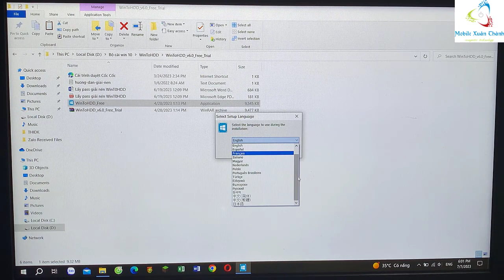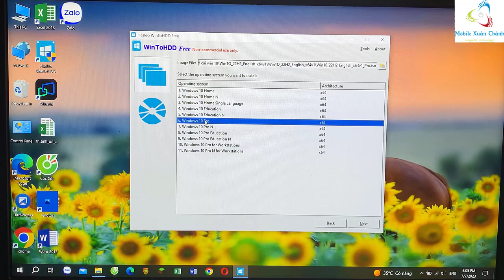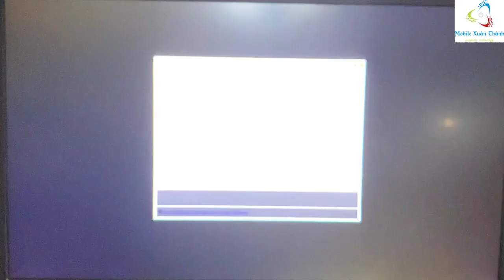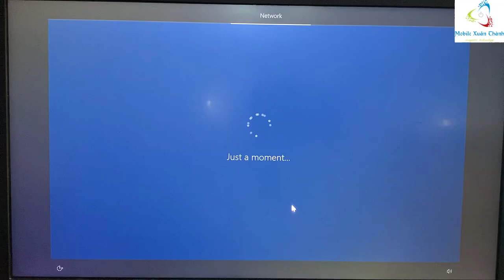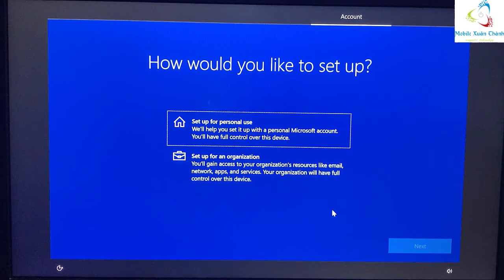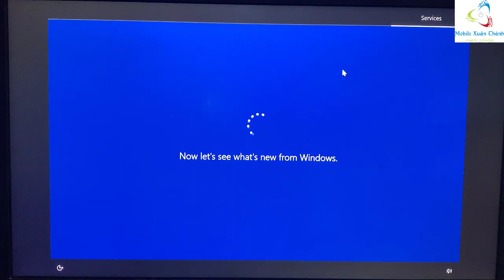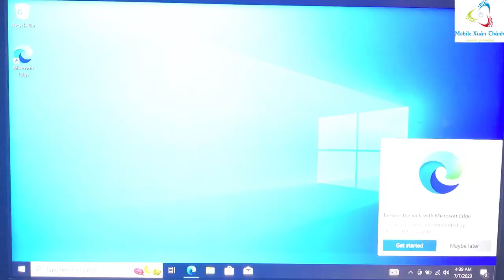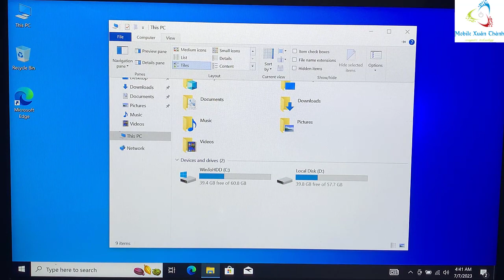Chia Sẻ Cách Cài Đặt Windows 10 trực Tiếp Không cần USB Nhanh Gọn lẹ.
©Đây là video nhằm mục đích giải trí, nếu có khiếu nại về bản quyền hình ảnh, âm nhạc mong chủ sở hữu liên hệ mình sẽ xử lí lại ngay." "
Các bạn nhớ ấn đăng ki KÊNH và bấm chuông 🔔theo dõi thông báo để được xem những sản phẩm hay nhất của mình nhé TKS!!! mọi người rất nhiều
🥰 Đồng Hành
1000sub      ✅
10.000sub.  ✅
20.000sub   ✅
30.000sub.  ✅
40.000sub.  ✅
50.000sub.  ✅
100.000sub ❎
Chào Mừng Các Bạn Đã Ghé Thăm Kênh "Mobile Xuân Thành"
►Kênh Luôn Chia Sẻ Kinh Nghiệm Trong Lĩnh Vực Mobile Rất Mong Được Mọi Người Ủng Hộ Và Chia Sẻ : Thank You.
►Xin chào tất cả các b đã quan tâm đến video của mình đây là cách mình chia sẻ chút kinh nghiệm đến tất cả mọi người
© Bản Quyền thuộc về Mobile Xuân Thành ✔
© Copyright by Mobile Xuân Thành ☞ Do not Reup